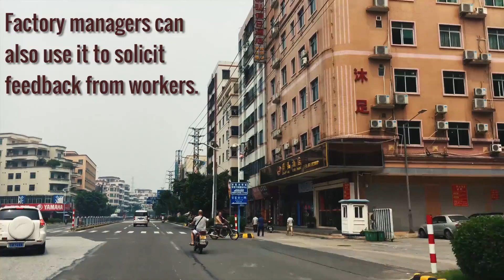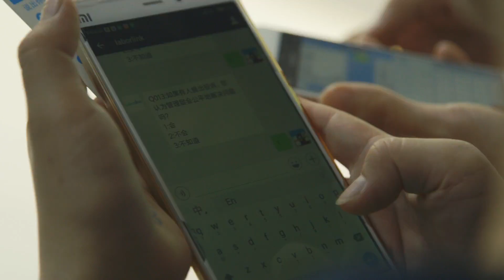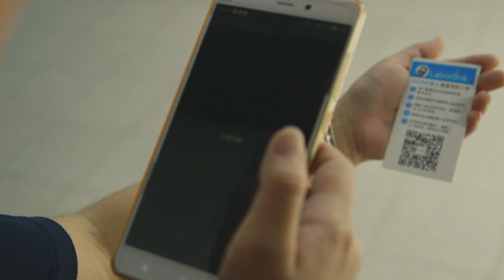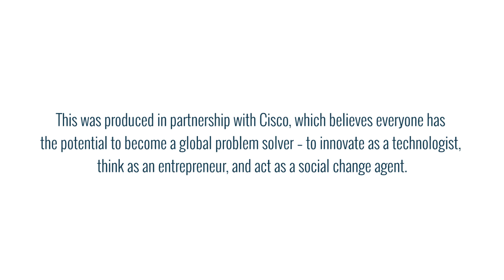With Just a Cellphone, Factory Workers Are Being Heard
Good World Solutions’s mobile technology allows companies — and consumers — to know what life is like for the thousands of factory workers behind the scenes.